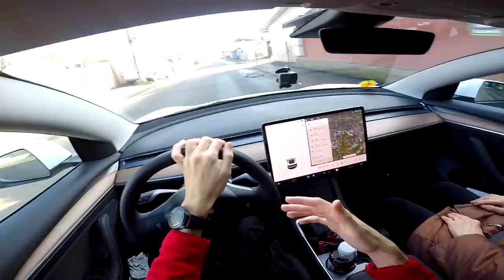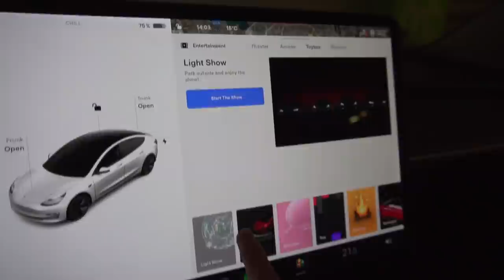🔥MAMAIE REACTIONEAZĂ la TESLA AUTOPILOT !